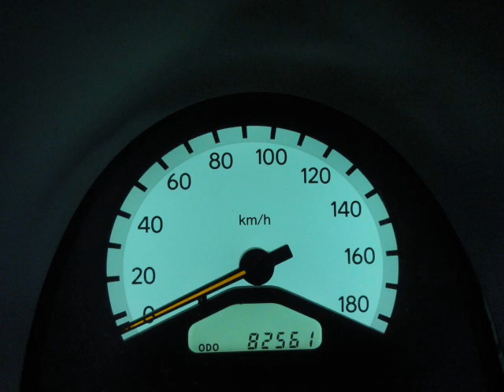トヨタＪＺＳ１６１型アリスト千葉県カーショップライズ千葉店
★平成11年式アリストVベルテックスエディション!修復歴なし!走行82561km!
★サンルーフ!ファブレス19インチアルミホイール!ローダウンサスペンション!
★HIDライトフロントフォグライト!純正トランクスポイラー!
★純正ナビ&テレビ!CDチェンジャー!カセットコンポ!ETC!キーレスキー!
★運転席&助手席パワーシート!ステアマチック付きAT!クルーズコントロール!
★電動チルト&テレスコ付きステアリング!スモークフィルム!UVカットガラス!
★ブラックウッド調パネル!ウッド調シフトノブ!本革巻きステアリング!
★お得な車検整備付きです!RISE保証付き!予備工具&スペアタイヤ全て完備!
★運転席&助手席&サイドエアバック&ABS&安全ボディなどの安全装備も充実!
★2JZ-GTE型直列6気筒ツインカムターボエンジン調子良好!
★280馬力、トルク46kg・m、気になる燃費はリッター8.8km/Lです!